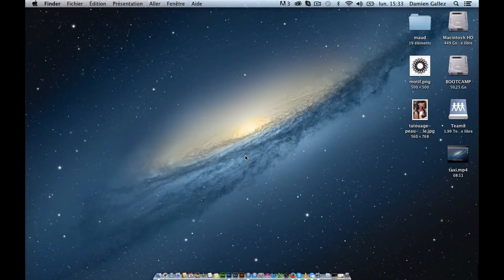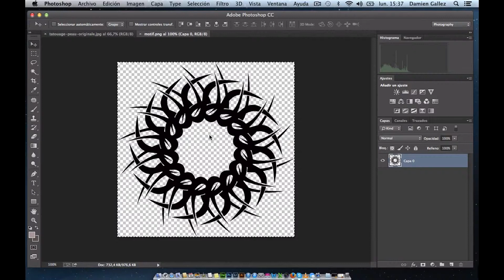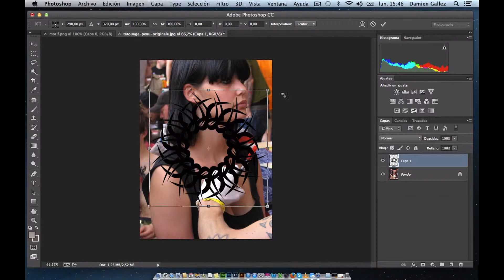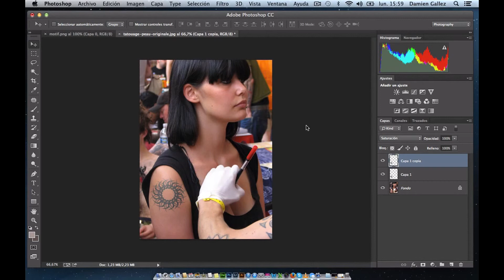Crear TATUAJE realista con PHOTSHOP_ Tutorial en español 2016 ✍🏻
Cómo poner un TATUAJE en PHOTOSHOP para que quede real

Vamos a empezar:
1 Lo primero que debemos hacer es abrir nuestra imagen
 2  abrimos nuestro tatuaje

 3  Vamos a desaturar la imagen, Ctrl+shift+u ó Imagen/ajustes/desaturar Con la combinación Ctrl+T sobre nuestro tatuaje lo colocamos en la posición y tamaño que necesitemos pero aun no damos enter.

4 Le daremos a Filtro/Desenfocar/Desenfoque gussiano. yo le puse 2.9. que quede la imagen como se ve en esta imagen. un poco borroso, Pero muy poco.
Aún pudiendo transformar la imagen hacemos clic derecho sobre esta y clic en deformar, nos saldrá una maya de cuadros sobre nuestra imagen, así podemos estirarla o doblarla de forma que se adapte a las curvas del cuerpo de la señorita y ahora si hacemos ENTER.

 5  Teniendo seleccionado el tatuaje cambiamos el modo de capa a multiplicar y luego bajamos la opacidad entre un 75 y 80%.

 6 Ya casi lo tenemos en mi caso duplique la capa del tatuaje y la di vuelta para ponerla también en el otro brazo.

 7 Vamos ahora  ha crear  mascaras de capa en capa uno d nuestros tatuajes teniendo la capa seleccionada y haciendo clic en la parte inferior de la ventana de capas en un icono cuadrado con un circulo en el medio. se colocara un cuadro blanco al lado de nuestra capa hacemos clic en ese cuadro y con un pincel negro pintamos las zonas del tatuaje que salen de los brazos verán como se ocultan, esta técnica me gusta porque si ocultan algo que no debieron solo cambian el color a blanco y lo pasan por la zona a recuperar y listo. Es importante tener el cuadro blanco seleccionado porque de otra forma pintaríamos la imagen en vez de ocultar un área.

 8 Ahora para hacerlo mas realista creamos una capa nueva y la colocamos por encima de las demás capas, con un pincel blanco pequeño vamos a pintar aquellas áreas del cuerpo donde esta el tatuaje que tienen mucha luz como se ve en la imagen.

9 Ahora a esta capa aplicamos un desenfoque Gaussiano FILTRO  DESENFOQUE DESENFOQUE GAUSSIANO, y ajustamos de modo que se difumine bastante pero aun se vea el color, yo use 4.2 Pixeles.

 10 Por ultimo repetimos lo hecho en el paso 7 en nuestra capa de luz ocultando las zonas de la imagen que se aclararon y que no debían recibir luz, si usted nota como en mi caso que se veía demasiado blanco entonces baje un poco la opacidad de la capa de luz a 80 o 75% lo que hará que el efecto sea mas real, Estos últimos tres pasos pueden usarse en caso de que existan sombras en la zona del tatuaje solo que en lugar de blanco usaríamos un color negro u un tono similar al de la piel oscura.

Y LISTO ya tenemos nuestro tatuaje realista, esta técnica puede usarse de muchas maneras incluso combinarse con otras técnicas no mostradas en el tutorial para crear tatuajes a color, la única limitación es su entusiasmo por crear un efecto interesante.